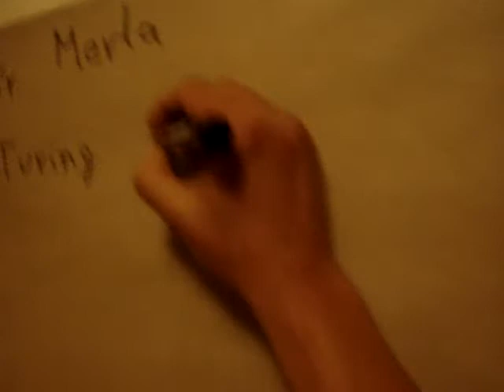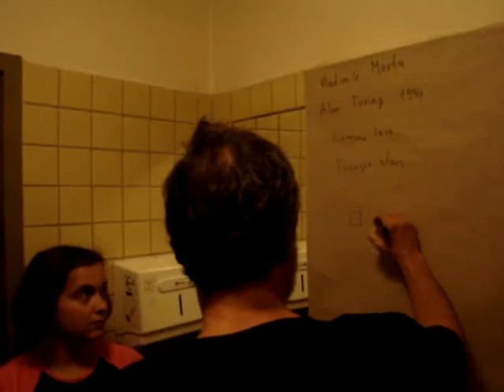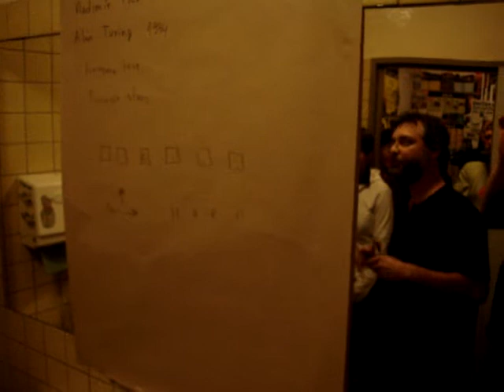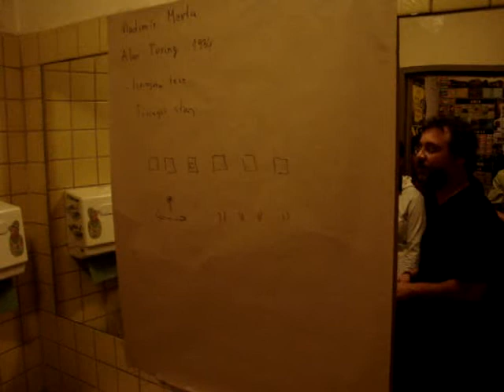OO art gallery Merta 2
vernisaz